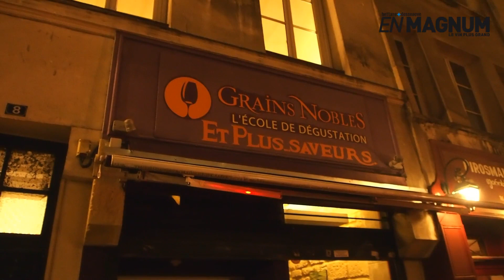Les Tribus de Margot : des jeunes gens de bonne famille Jean Quentin Prats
Par margot ducancel